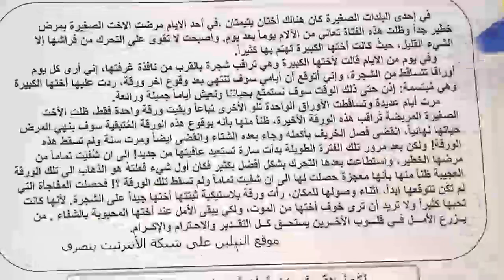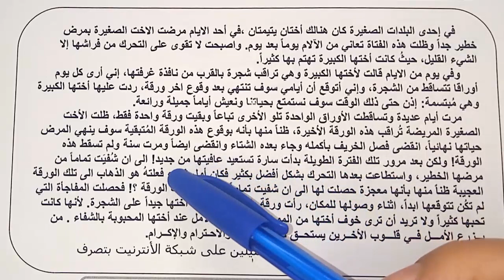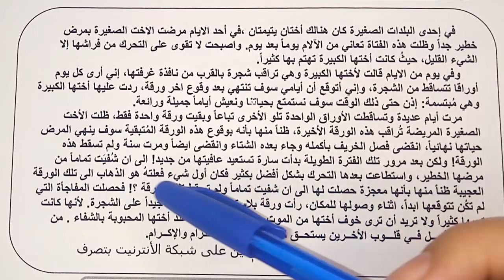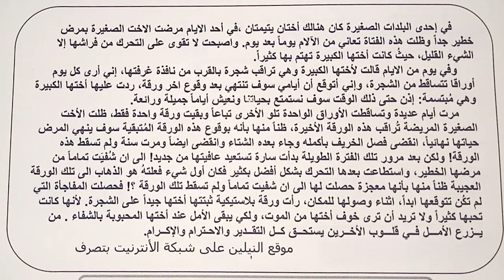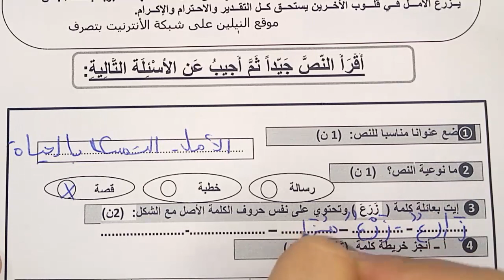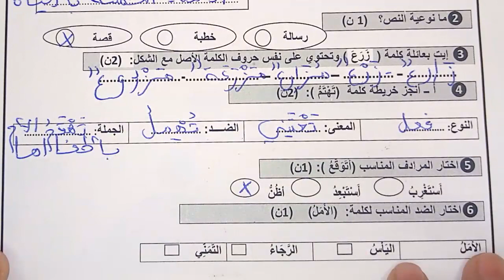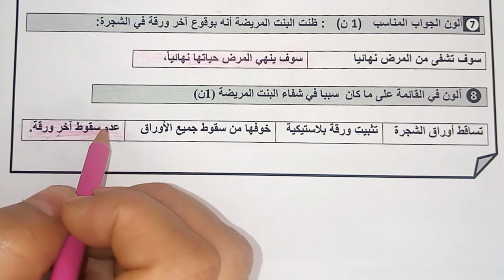test diagnostique التقويم التشخيصي للمستوى الخامس العربية 2021-2022 استعد للدخول المدرسي